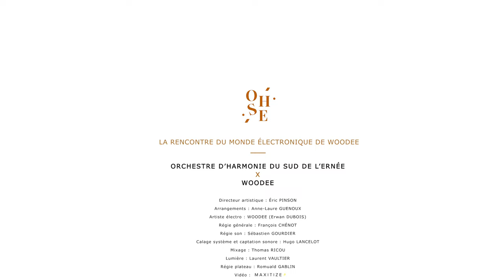CITY - Live 2022 ~ Orchestre d'Harmonie du Sud de l'Ernée x WOODEE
CITY - live  ~ OHSE la rencontre du monde électronique de WOODEE
Concert de printemps de l'Orchestre d'Harmonie du Sud de l'Ernée dirigé par Éric PINSON à la salle des fêtes d'Andouillé le 23 avril 2022.

Directeur artistique : Éric PINSON
Artiste électro :  @woodeemusic    (Erwan DUBOIS)
Arrangement et Orchestration : Anne-Laure Guenoux
Captation vidéo :  @maxitize
Régie générale : François CHÉNOT
Régie son : Sébastien GOURDIER
Calage système et captation sonore : Hugo LANCELOT
Mixage :  Thomas RICOU
Lumière : Laurent VAULTIER
Régie plateau : Romuald GABLIN
Avec le soutien de l’État -  DRAC des Pays de la Loire, ministère de la Culture,  du Centre National de la Musique, de la Région Pays de la Loire, du Département de la Mayenne, de la Communauté de Communes de l'Ernée, des communes d'Andouillé, Chailland et St Germain le Guillaume et de la fondation d'entreprise BPGO.